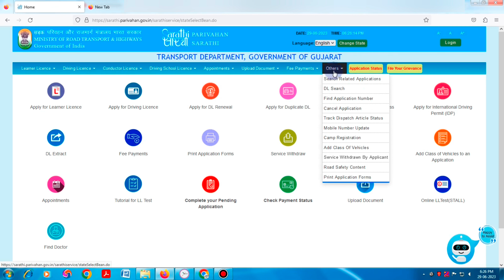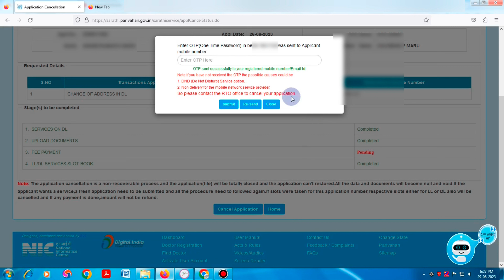Driving licence application cancel kaise kare | Learning licence application cancel kaise kare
Learn, driving / learning licence application cancel kaise kare or DL Application / LL Application cancel in sarathi parivahan.

Dosto apne Driving licence (DL) or Learning licence (LL) or Renewal DL ke liye apply kiya hai ya DL ki koi service ke liye apply kiya hai to aab apko us application ko cancel karna hai to sarthi parivahan ki website se kar sakte ho kaise application ko cancel karna hai wo mene pura detail ke saath bataya hai.

In this video, learn how to cancel an application in parivahan. Watch this video and cancel your Driving licence / Learning licence / Duplicate DL / Renewal application online.

Topic Covered:
- driving licence application cancel kaise kare
- learning licence application cancel kaise kare
- dl application cancel kaise kare
- ll application cancel kaise kare
- ll application cancellation
- dl application cancel refund
- dl application cancel
- how to cancel application in parivahan
- sarathi parivahan application cancel
- parivahan application cancellation
- cancel application for driving licence
- cancel application for learning licence

Thanks
MR A TALK
Ankit Maru